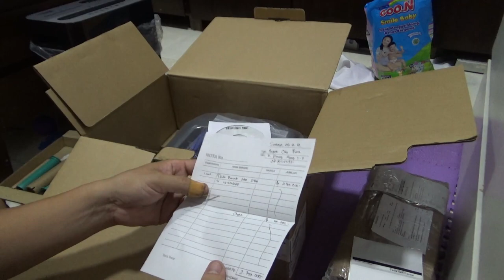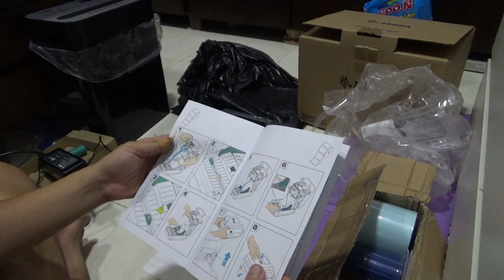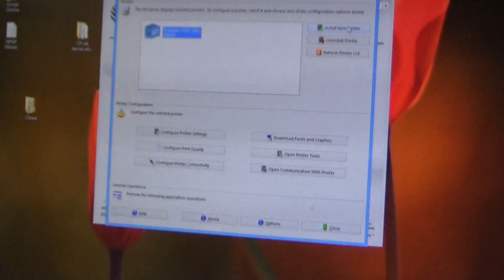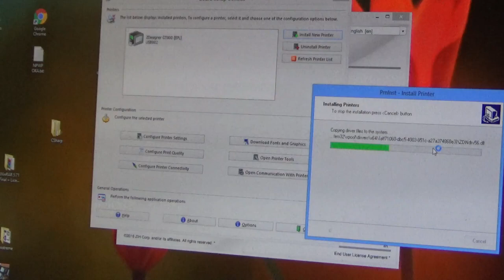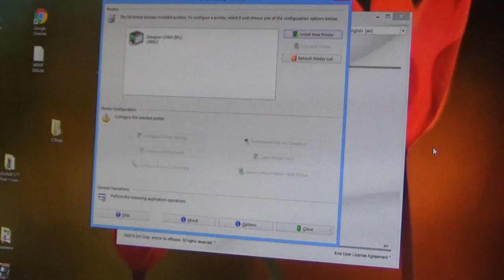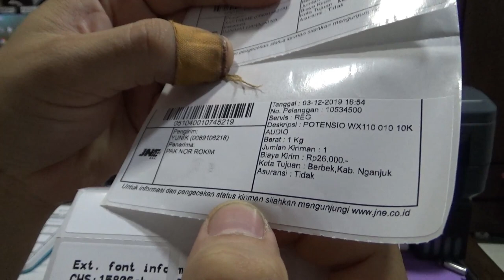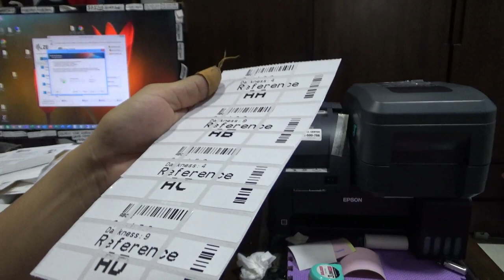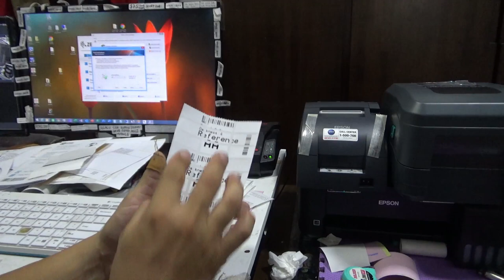Zebra GT820 GT800 EPL Barcode Printer Setup Pemasangan Setting Kalibrasi Test Quality Review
Part3 Unbox Setting Test Kalibrasi Printer Barcode (current)